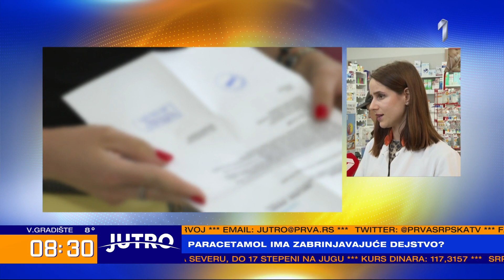Kakve nuspojave izaziva Paracetamol? - JUTRO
O ovoj temi se u poslednje vreme dosta polemiše, a evo do kakvih saznanja je došla ekipa "Jutra".